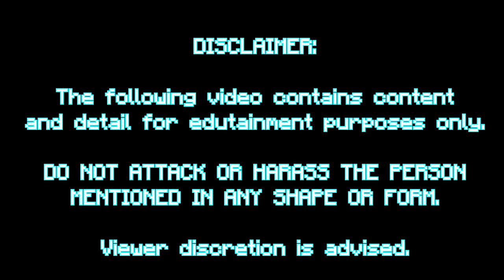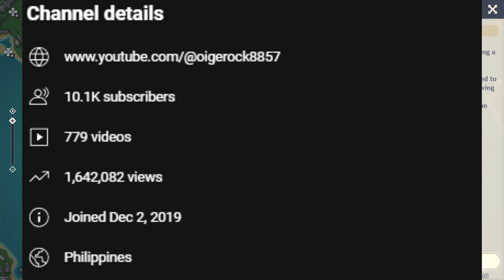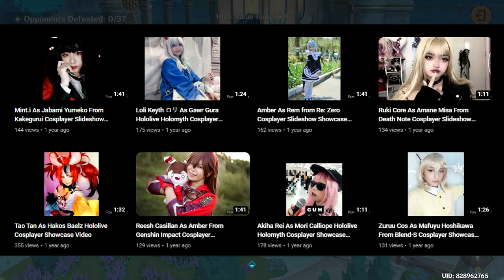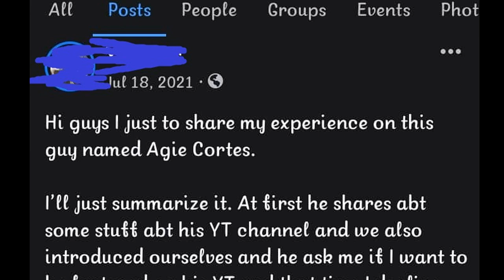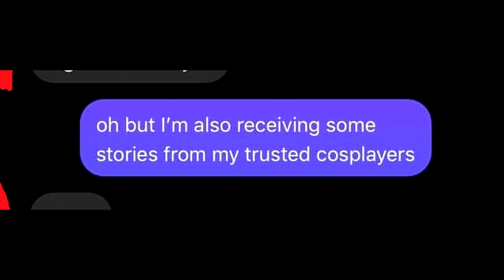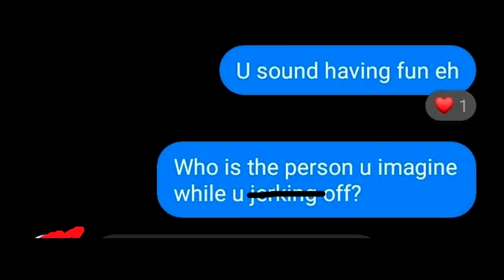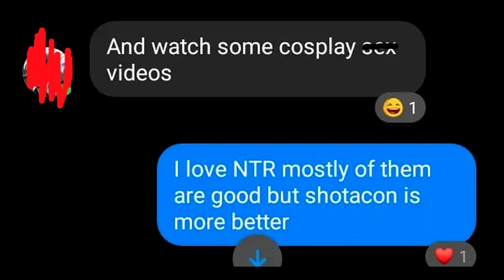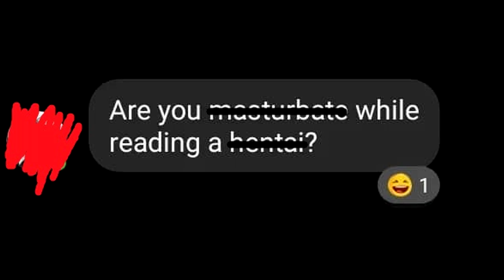OIGEROCK: THE PH COSPLAY COMMUNITY'S MOST HATED "CONTENT CREATOR"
Most of this is undetailed and somewhat unscripted but idk

Anyways, this isn't a type of video I usually make or do, but considering that most of my friends from the cosplay community in the country where I live, silence is not an option.

(BGM)

Tune Eternal:
-~Ego Death (Menu Theme)

MY GEAR:
Webcam: Logitech C922 Pro Stream Webcam
Headphones: Razer Kraken 2019 (Green)
Keyboard: N/A
Microphone: Fifine K678